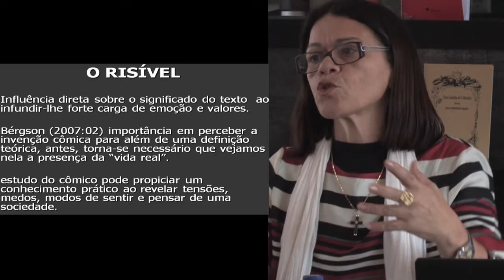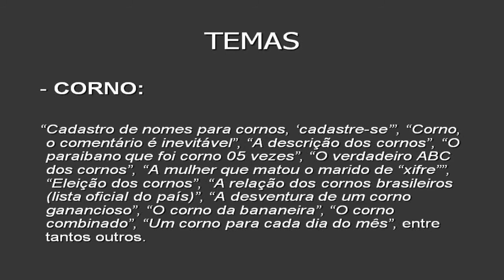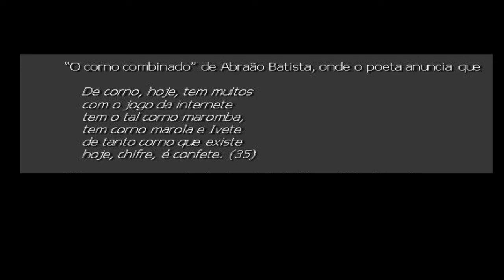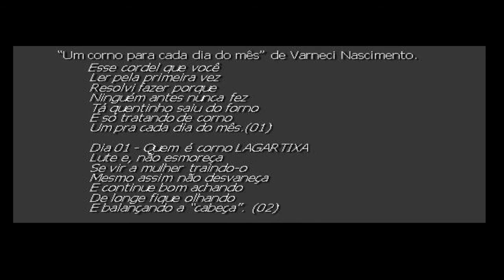Helenice Barroso - Cordel: Uma poética da oralidade e do riso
Mesa Redonda - "Folhetos de Cordel, memória e percursos", organização IELT/Memória Imaterial
Nota Biográfica

Maria Helenice Barroso

Possui graduação em História pelo Centro Universitário de Brasília (1986). Concluiu o mestrado em História Cultural pela Universidade de Brasília - UnB (2006), cuja dissertação foi transformada no livro "Os cordelistas no DF: dedilhando a viola, contando a história" publicado em 2009. Doutoranda na UnB-Brasil, desenvolvendo pesquisa em torno da literatura de cordel em Portugal e Brasil.